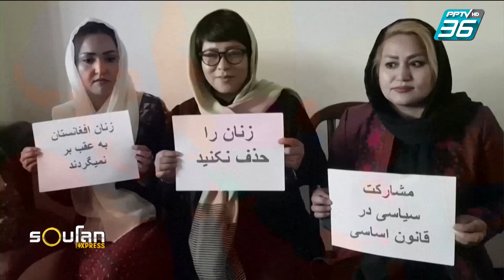ผู้หญิงอัฟกันประท้วงสิทธิ์การศึกษาและทำงาน | รอบโลก EXPRESS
ผู้หญิงชาวอัฟกันจำนวนหนึ่งในกรุงคาบูล ออกมาเดินขบวนประท้วงเมื่อวานนี้ เรียกร้องสิทธิ์ในการศึกษาและทำงานภายใต้รัฐบาลตาลีบัน และหวังว่าเสียงของเธอจะส่งไปถึงประชาคมระหว่างประเทศ